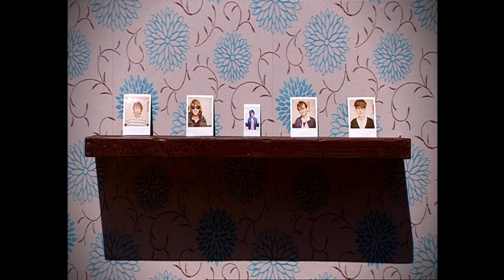Yr Ods - Fel Hyn Am Byth